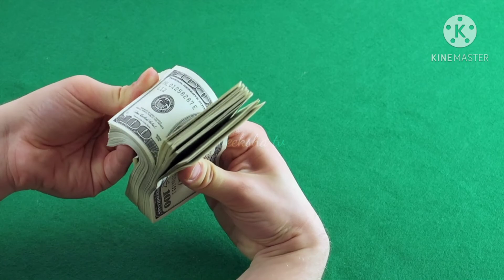2020 is not a bad year .. how good it is!/Rewind 2020/ things happened in 2020 Telugu @veeksha TV